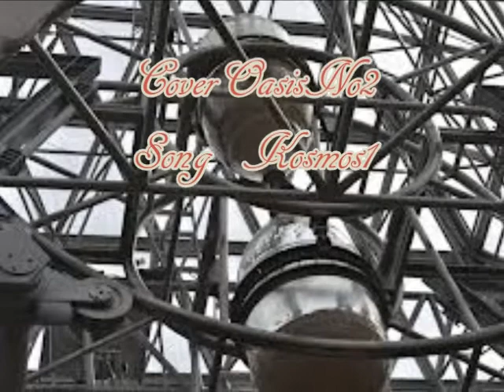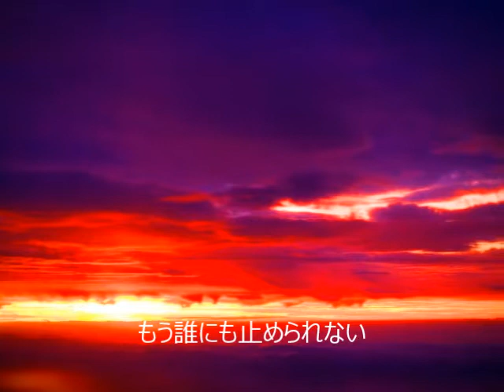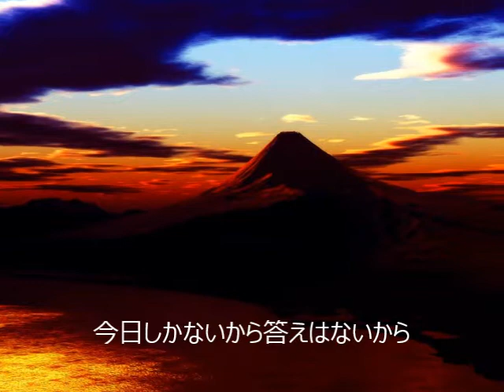砂時計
素敵な歌に出会えました。